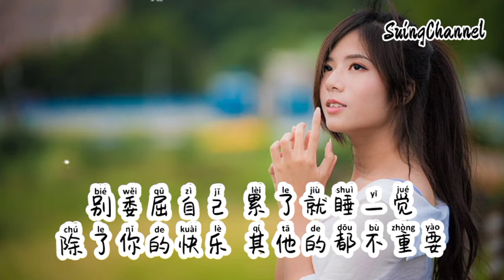世界很大幸福很小-大可 [ 这世界很大 可是幸福很小, 愿你有人宠 有个温暖怀抱, 被爱不被爱 你都是最重要, 在风雨中做大人 在阳光下微笑 ]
世界很大幸福很小-大可
词：徐毓知
曲：温水鱼
编曲：武圣雄
制作人：龙小晨
混音：边策
企划：龙小晨
推广：林溢
封面：左意辰
出品：日进斗金
我知道你也很累 却不能后退
多少次红了眼睛 又擦干眼泪
偶尔也会问自己 有没有后悔
人生的路怎么选才是对
我知道你也记得 回忆有多美
可是岁月总是啊 一去不复回
没关系无论几岁 你都最珍贵
难熬的日子就快过去 别掉眼泪

这世界很大 可是幸福很小
愿你有人宠 有个温暖怀抱
被爱不被爱 你都是最重要
在风雨中做大人 在阳光下微笑
愿你有人哄 有人懂你的好
别委屈自己 累了就睡一觉
除了你的快乐 其他的都不重要